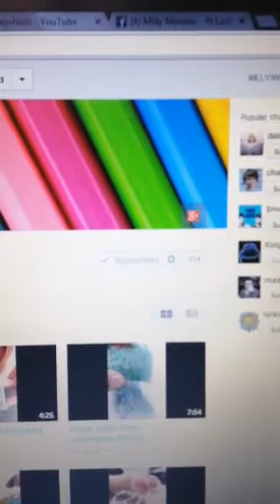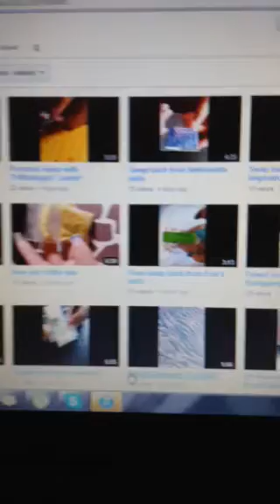Shout out to Diana Quinones